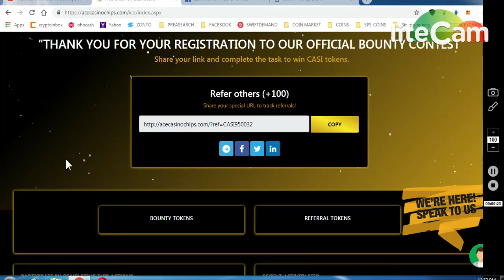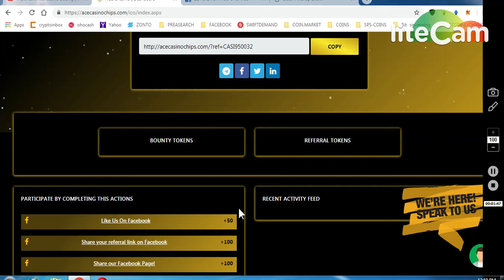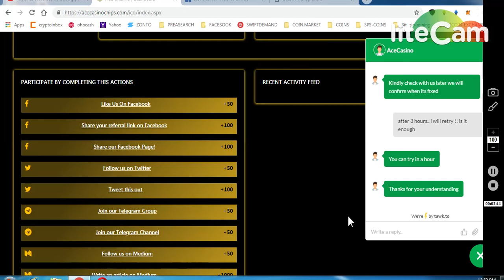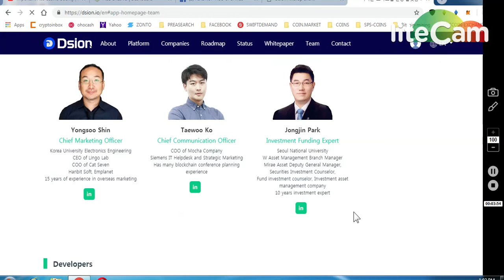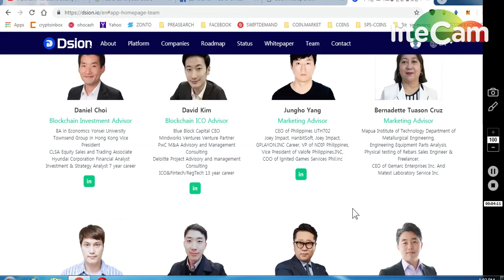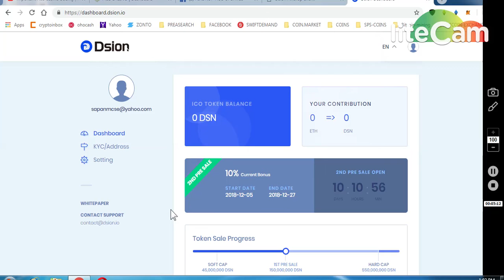1) ACE CASINO(3000/4000 CASI TOKENS/0.01$) BIG BOUNTY 2)DSION AIRDROP UPTO 5000 TOKEN 1 ETH =3000D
LOGIN WITH FACEBOOK - JOIN TELEGRAM

     (WORTH 80-90$)
4) BITDEPOSITARY EXCHANGE EARLY ACCESS (12,90000 TOKENS

8) BINANCE STOP LOSS HINDI || BINANCE एक्सचेंज पर स्टॉप लोस